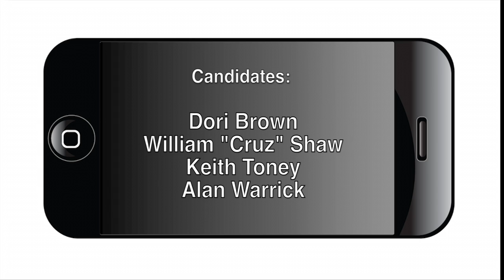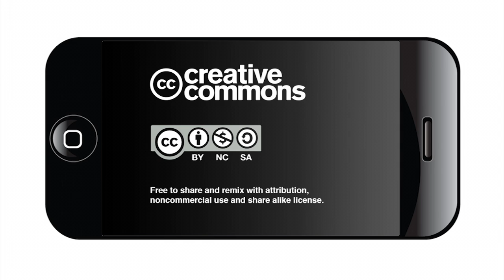Mahncke Park District 2 City Council Candidate Introductions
The Mahncke Park Neighborhood Association hosted the a District 2 City Council candidate forum, including incumbent Councilman Alan Warrick, and his challengers William “Cruz” Shaw, Dori Brown and former Councilman Keith Toney. This video includes the candidates' introductions